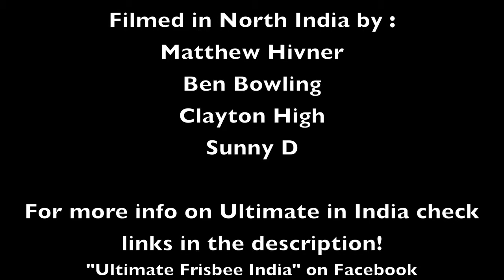India Edition Brodie Smith